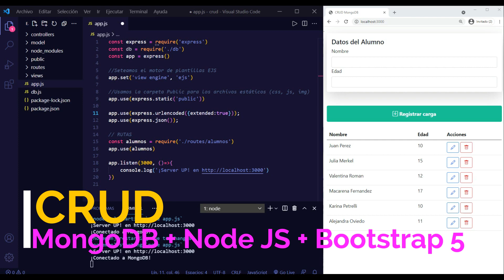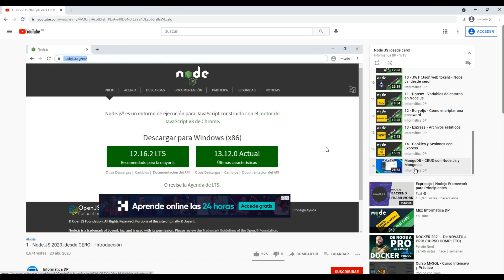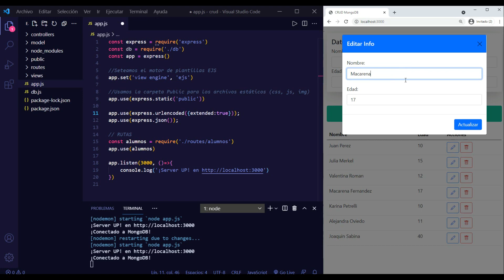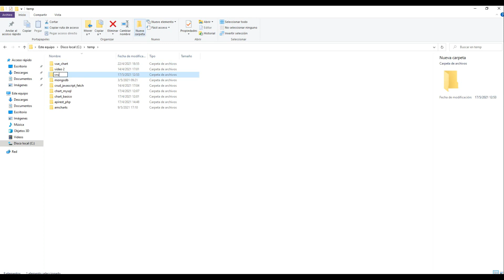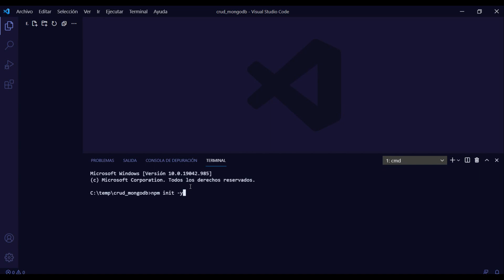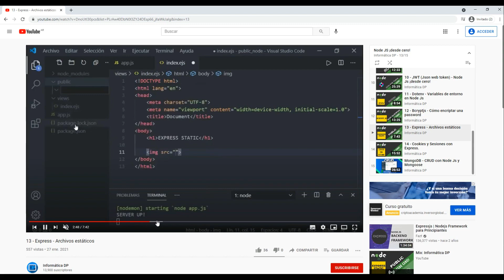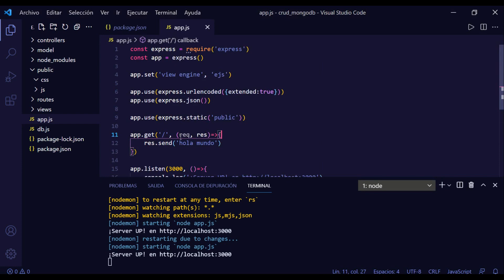1/4 - CRUD con MongoDB, Node Js, Bootstrap 5, Mongoose y MVC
Video presentación del nuevo Curso, CRUD con MongoDB, Node Js, Express, Bootstrap 5, Mongoose, EJS. Todas estas tecnologías juntas utilizando el Modelo-Vista-Controlador.

En este video presentamos el nuevo curso y creamos el proyecto.
00:00 - Presentación
01:52 - ¿Qué es lo que vamos a obtener?
02:58 - ¿Cómo es la base de datos?
03:34 - Creación del proyecto
04:20 - Creación de carpetas para el MVC
05:02 - Creación del servidor local con Express

Si quieres apoyar al canal Informática DP - link para donación con Paypal